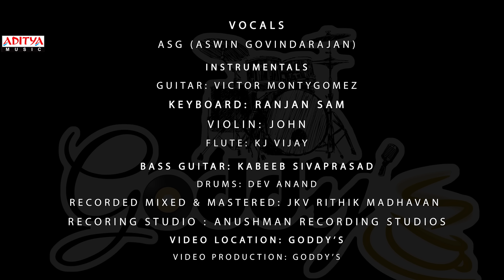Inkem inkem kavaley (Re-orchestrated cover) || Geetha Govindam Songs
Watch & Enjoy Inkeminkem kavaley (Re-orchestrated cover)

ASG (Aswin Govindarajan)
KJ flute vijay
Victor Monty Gomes
Ranjan Sam
John
KJ Vijay
Kabeeb Sivaprasad
Dev Anand

Song: Inkem Inkem
Movie: Geetha Govindam
Banner: GA2 Pictures
Producer: Bunny Vas
Director: Parasuram
Lyrics: Ananta Sriram
Singer: Sid Sriram
Cast: Vijay Devarakonda, RashmikaMandanna

Song Composed, Arranged & Programmed By: Gopi Sundar studio
Backing Vocals: Divya S Menon, Ajay Sathyan, Gopi Sundar
Guitar & Bass: Sumesh Parameswar
Veena: Biju

Music Production Manager: Babu V K
Songs Recorded at: Sunsa Digital Work Station, Chennai & Cochin
Engineered by: Midhun Anand, Krishnal BS, Nikhil Mathews, Gopi Sundar

Song Mixed & Masters By: Shadab Rayeen
Sound Enginer: K Narendra
Studio: Euphony Classic Digital Studio
Coridinator: A N Basha
Conductor: V Srikrishna
Choreographer: Viswa Raghu
Editor: Marthand K Venkatesh
DOP: Manikandan
Music Label: Aditya Music.